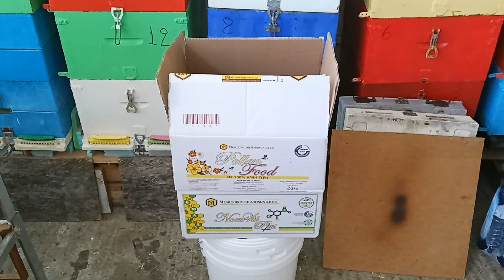Βάση πλαισίων για το χειμώνα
Στο σημερινό μας βίντεο έχουμε πάει στα μελισσάκια του Γιώργου για να δούμε μια κατασκευή, μία βάση πλαισίων, την οποία κατασκεύασε πριν μερικά χρόνια με την ελπίδα ότι θα απαλλαγή από τον κηρόσκορο.

Ελπίζω να σας αρέσει το βίντεο, αν σας αρέσει κάντε like!!!
Οποιαδήποτε απορία ή συμβουλή θα χαρώ να την δω στα σχόλια.